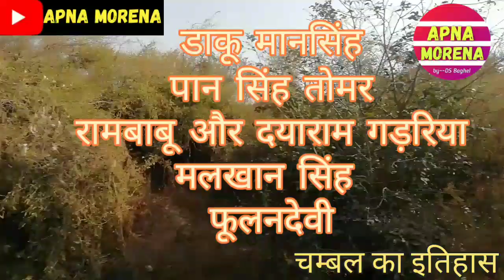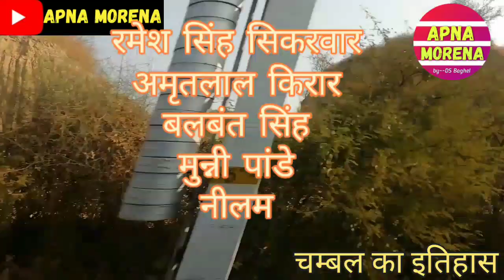History of Chambal |चम्बल का इतिहास| chambal ka itihas| chambal ghati | chambal ke daku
चम्बल के बीहड़ों का इतिहास,
चंबल के डाकुओं का इतिहास,
chambal ke dacait,
chambal beehad,
chambal river kota,
chambal river morena
chambal river dholpur,
chambal river bhind,
चंबल के डाकू,
चम्बल नदी घाटी परियोजना,
chambal ki ghati full review,
चम्बल नदी और उसकी सहायक नदियाँ,
चंबल नदी का धार्मिक महत्व,
चम्बल नदी का इतिहास,
चम्बल नदी पर प्रमुख बाँध,
चम्बल, चंबल,
चम्बल नदी का अपवाह तंत्र,
daku malkhan singh,
daku paan singh tomar,
paan singh tomar movie,
rate ka tractor chambal,
ret ka tractor chambal,
tributaries of chambal river,
chambal river for exams in hindi,
crossing of chambal river,
चम्बल नदी का इतिहास हिंदी में,
chambal nadi ka itihas hindi mein,
chambal river system,
Dinner with the dons- Ramesh singh sikarwar,
the don of chambal (hindi),
unique stories from india,
unique stories from chambal,
chambal ki mati song,
chambal meri shaan,
चंबल की माटी , चम्बल गान, chambal gaan,
चंबल मेरी शान, full information about chambal, chhore hain chambal ke, chambal lions,
boys of chambal, chambal boys group,
jai maa chambal, I am from chambal,
मैं चम्बल का हूँ,